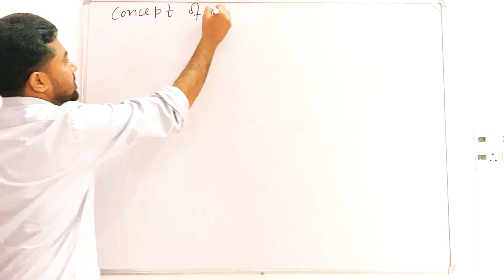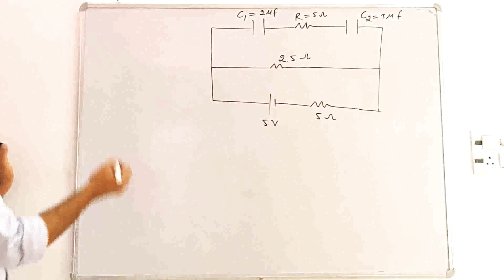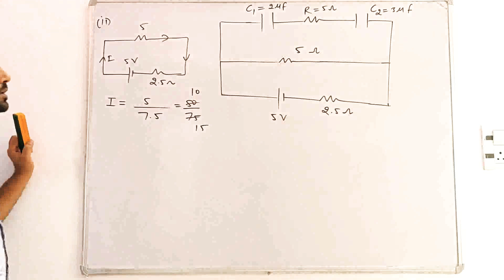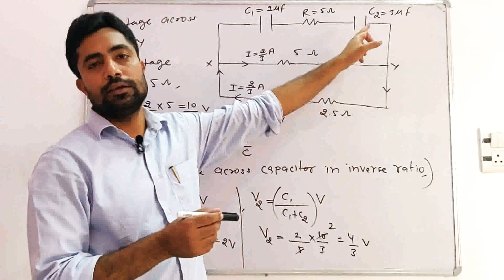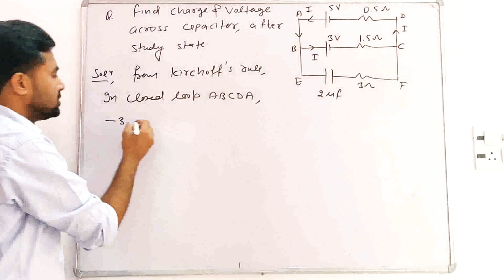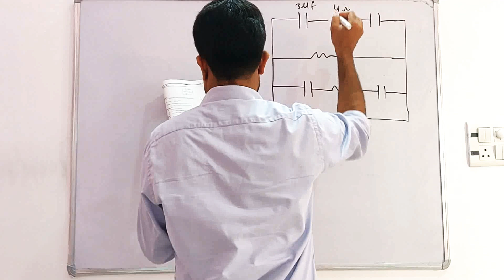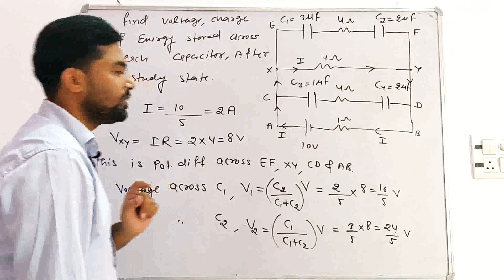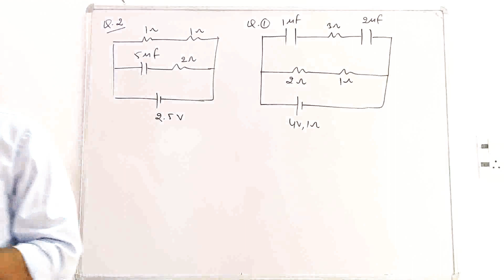Current electricity lect.no.27 by Manjeet khairwal sir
Numericals and concept of R-C circuit